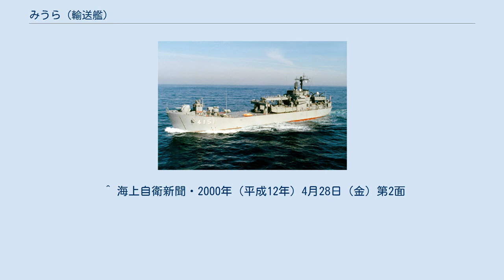みうら (輸送艦)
みうら（ローマ字：JDS Miura, LST-4151）は、海上自衛隊の輸送艦。
みうら型輸送艦の1番艦。
艦名は三浦半島に由来する。
 「みうら」は、第4次防衛力整備計画に基づく昭和47年度計画輸送艦4151号艦として、石川島播磨東京第2工場で1973年11月26日に起工され、1974年8月13日に進水、1975年1月29日に就役し、自衛艦隊直轄第1輸送隊に編入され横須賀に配備された。
 1992年、自衛隊カンボジア派遣のためにカンボジア派遣海上輸送補給部隊を編成、人員・車両を積載し1992年9月17日に「おじか」と共に横須賀を出港、途中で補給艦「とわだ」と合流、10月2日にカンボジアのシハヌークヴィル港に入港した。
12月26日に横須賀に帰港。
 1993年8月10日から「さつま」、補給艦「はまな」とともに、第2次カンボジア派遣海上輸送部隊の任務に従事し、同年10月6日に帰国。
 1998年2月13日、退役した「あつみ」に代わって横須賀地方隊に直轄艦として編入された。
 2000年4月7日、除籍。
就役期間中の総航程は37万9,719浬、地球17.6周分に達した。
 ^ 「初の国産輸送艦「あつみ」退役!」『世界の艦船』第537号、海人社、1995年4月、 118頁。
 ^ 海上自衛新聞・2000年（平成12年）4月28日（金）第2面